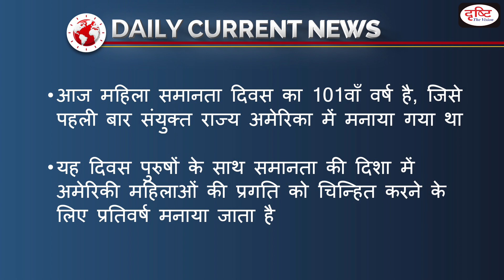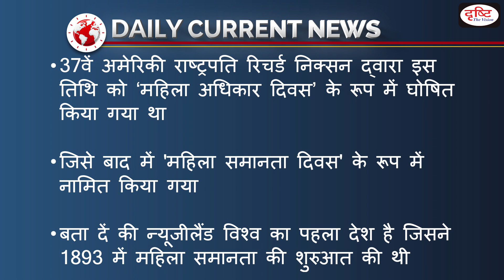Women’s Equality Day-2021- Daily Current News I Drishti IAS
Women's Equality Day 2021 is observed on August 26 every year to commemorate the right of women to vote in the United States. It is also commemorated as the anniversary of the ratification of the United States Constitution's nineteenth amendment, which gave American women the right to vote. The 37th US President Richard Nixon officially declared the date as Women's Rights Day, later it was designated as the Women’s Equality Day. Dear Viewers, The main objective of this program is to connect you as soon as possible with the big news of the country and the world that are in the headlines every day.

1. Videos by Dr. Vikas Divyakriti To
2. The Point- Short Notes
7. To The Point- Special
15. Concept Talk- By Dr. Vikas Divyakirti
16. GS Mains Paper Discussion- 2019
20. How To Fill D.A.F (Mains Form)
21. Answer Writing Tips (by Dr. Vikas Divyakirti)
24. Indian Economy- Target PT 2019
25. G.S. Mains Paper Discussion- 2018
26. Hindi Literature Paper Discussion- 2018